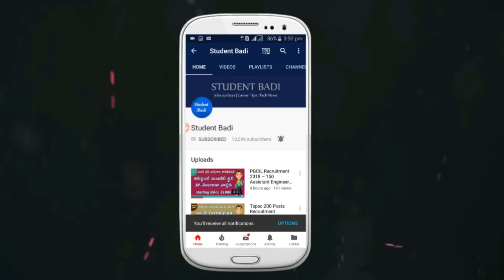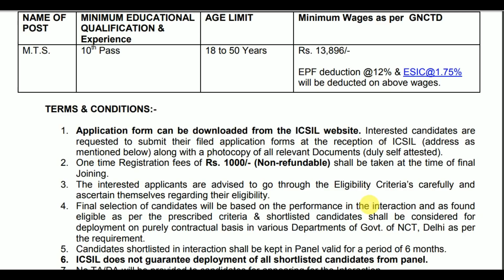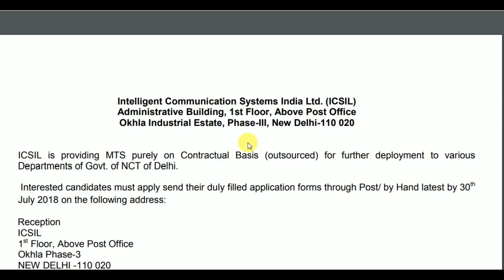MTS అటెండర్ ఉద్యోగాలు | ICSIL Mts Notification Contract Recruitment 2018 | Govt Jobs